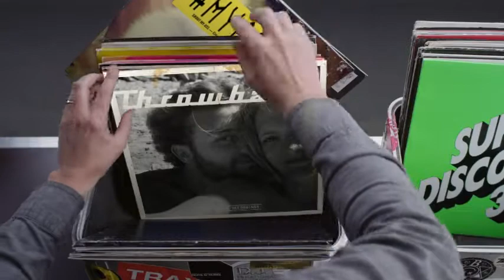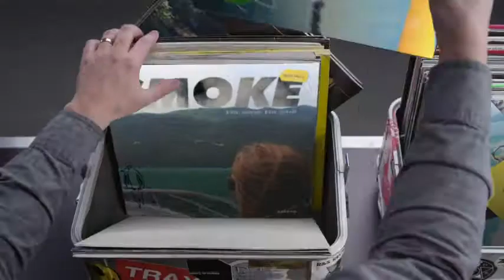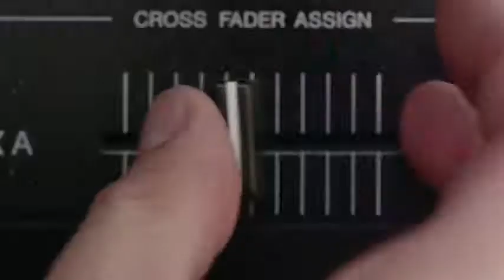Hashtag My Ass - Mina073 Record Box